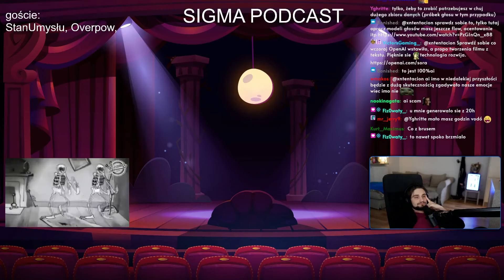STATEMENT XNA - XNTENTACION [17/02/2024]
Oś czasu:
[00:00] statement xna (xntentacion)
[00:25] Nawet pies wie... (niulkaa)